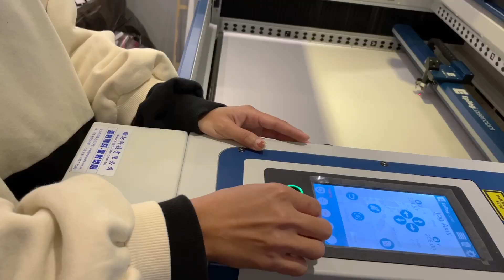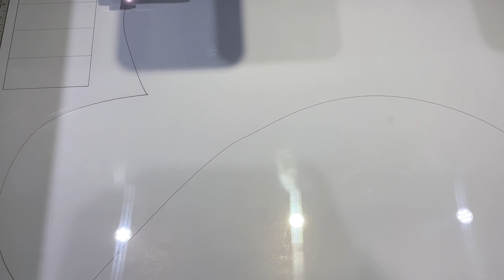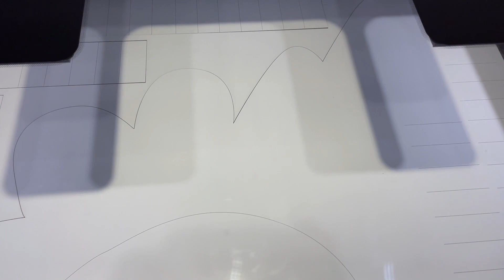台灣派對/派對自造~浪漫訂製款 愛神羽翼馬賽克氣球💘| 愛情 | 櫥窗佈置 | 驚喜氣球 | 派對自造歡樂 |派對自造驚喜 | 台北氣球 |桃園氣球 |高雄氣球|氣球外送|台灣派對頻道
愛神的羽翼浪漫降臨
馬賽克氣球新風貌登場～～
從設計 切割 製作黏貼 過程大解密！！
精緻巧手製作 每一片紙板 每一顆氣球
都是手工黏上去的
所以才會產出如此有溫度的作品～
搭配漂浮的雲朵氣球 展現十足空間感
適用櫥窗佈置
歡迎百貨及有任何櫥窗設計需求的店家詢問合作✨
各式主題 皆可討論喔～

Music by_
 ♪ Cold (Prod. by Lukrembo)